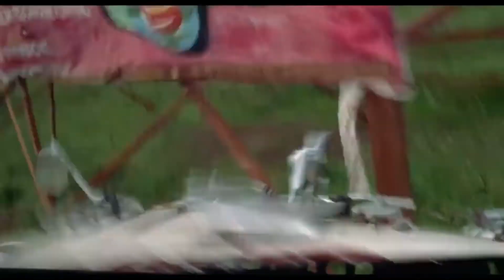Wonder Women - The Greatest Action/Chase Sequence in the History of Cinema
No joke, this action/chase sequence goes for, like 10 minutes through the streets of Manilla!

New B-Movie Enema articles every Friday

Add the B-Movie Enema Roku Channel to watch every episode of B-Movie Enema: The Series, and listen to every episode of Film Seizure and Monster Mondays!